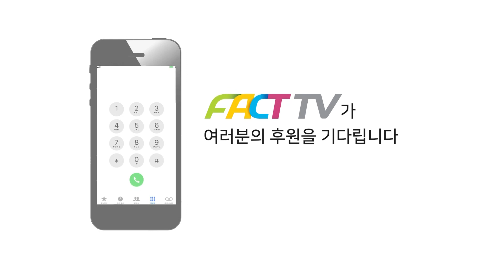민주 “윤석열, 겁 상실하고 ‘보복수사·언론탄압’ 본색 드러내”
22년 2월 14일 더불어민주당 당사 브리핑룸에서 조승래 선대위 수석대변인의 기자회견이 있었다.